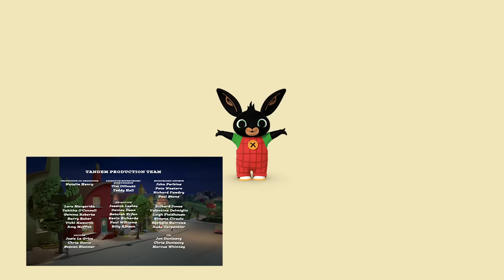Bing - At The Creche | Clip Compilation | Bing English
Bing - At The Creche | Clip Compilation | Bing English  | Cartoons for kids
Round the corner, not far away, Bing is playing at Amma's crèche today!